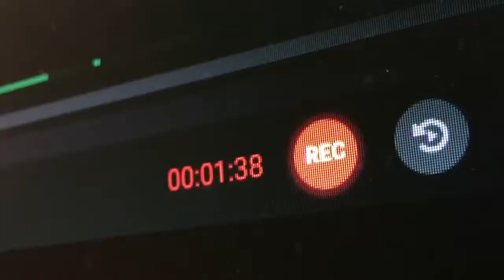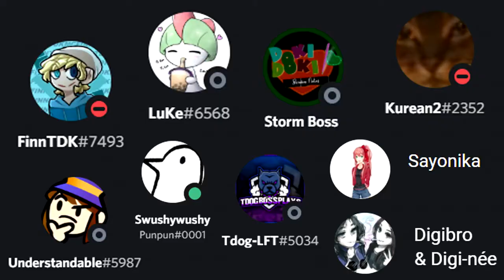Julia Kyootist Was Tagged (re-upload)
I made a new channel, and so I wanted to bring this video over to it. Below is the old description:

Rawr decided to bring back an old trend, so lets see how far we can spread it!
All you gotta do is make any video you want about yourself and tag someone else!

~Lyrics~

i goes rawr tagged me for their youtube tagging game,
here goes nothing, i'll share some things about me

im julia, and rawr's my best friend
hope we keep creating until the worlds end,

i just want to be cute, and to make others laugh
even if sometimes i'm mis under stood

M to F, wont censor myself
depressed, abstract, autistic, pot smoking brain
i dont know what i am, but then neither do YOU
so that gives you no right to complain :P

compelled and fixated,
with such burning passion
i shine just as bright as the sun

those who inspire me
stoke the fire in me
all of our hearts burn as one

on the screen you see all my favorite anime
games and soundtracks that made me who i am today
i wish i could put more heart in this video,
time to list off the people that im tagging

finn, luke, storm_boss, kurean, understandable, punpun, tdog, sayonika, diginee